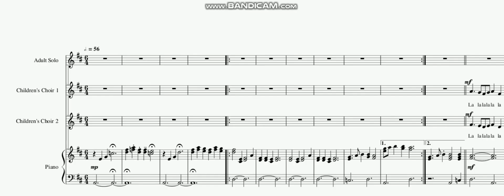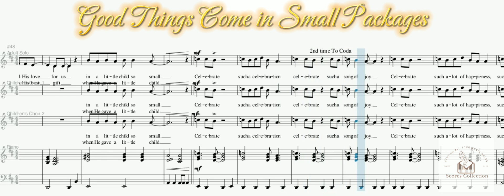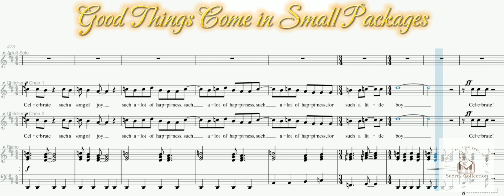Good Things Come in Small Packages | Adult Solo, Children Choir 1&2 Accompaniment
"GOOD THINGS COME IN SMALL PACKAGES"
Words, Music and Arranged by
Claire Cloninger & Don Marsh